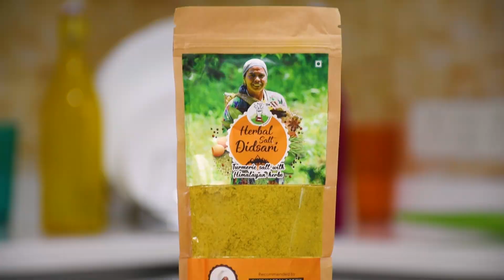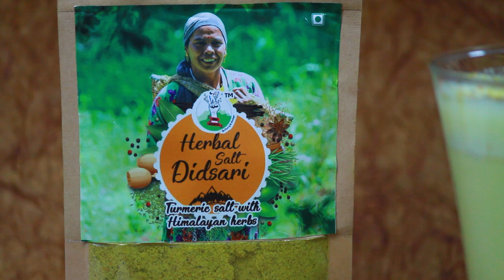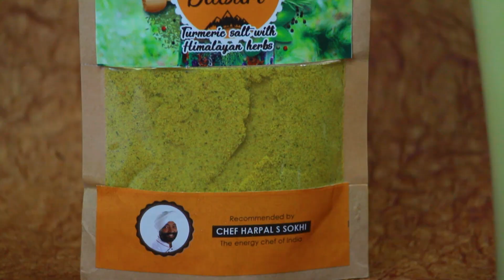Golden Lassi | How to make Golden Lassi at home with Didsari Turmeric Herbal Salt|Chef Harpal Singh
This Golden Herbal Salt lassi is first of its kind in India, made from Himlayan Herbal Salt with Turmeric and Herbs. The HImalayan herbs are procured from upper HImalayas and are a very good source of nutrients and makes this recipe very unique. It also is an immunity booster recipe, good for kids

Golden Lassi

Ingredient                       Quantity

Didsari Turmeric Salt with Herbs
        2½ tsp
Premium Turmeric Powder
                  1¼ tsp
Ice                                                                2-3 No

                Mint Leaves For Garnish

Didsari Turmeric Salt with Herbs For Sprinkle

Method
1 ) Take a mixer jar add Yogurt,Didsari Turmeric Salt with Herbs,
Premium Turmeric Powder, Ice & Water and blend them.

2) Take Serving Glass add Lassi in it.

3) And Garnish with Mint Leaves and Sprinkle DidSari Turmeric Herbal Salt.